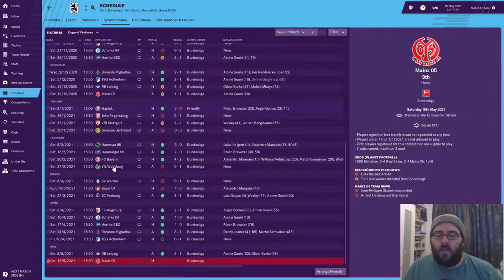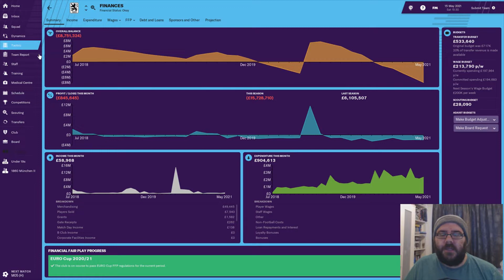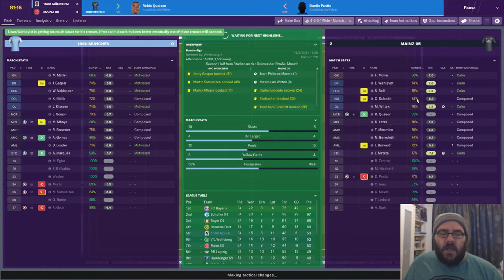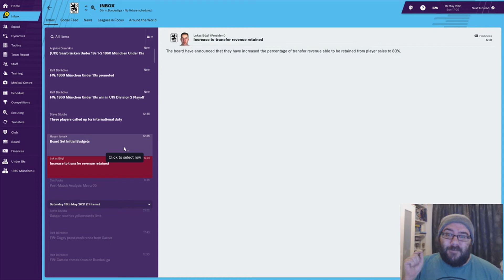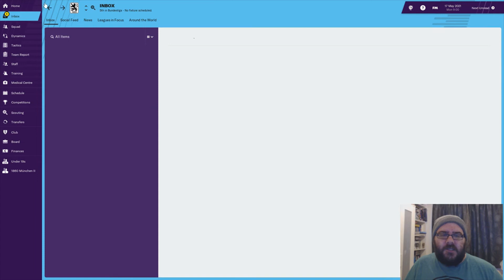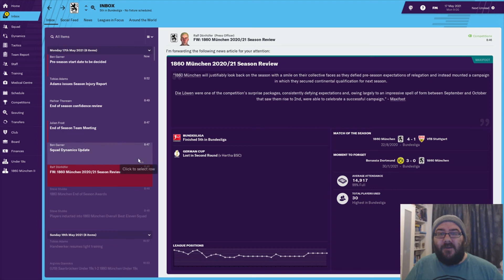FM19 1860 Munich | Mending Munich | Part 28 | Football Manager 2019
Welcome to our FM19 save with 1860 Munich, my first ever LLM Football Manager 2019 journey outside of England and I cant wait to get started. 1860 Munich have had a rocky couple of years can I put them back on the path of winning trophies and competing with Bayern Munich.